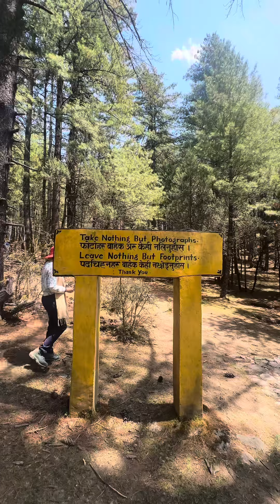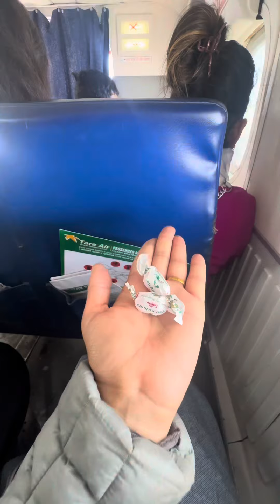Rara trip Day 3 || Nepal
So its our last day ,we started our day at rara and spend the whole day at Rara lol...
So our stay cost Rs 1500 for room
At talcha Rs 1000 for room
Air ticket from talcha to Nepalgunj Rs 7500
From NEPALGUNJ to Pokhara cost Rs 4000
Ps : swimming is restricted at Rara lake , but you can swim at your own risk, anyway water is too cold that its not appropriate to swim .